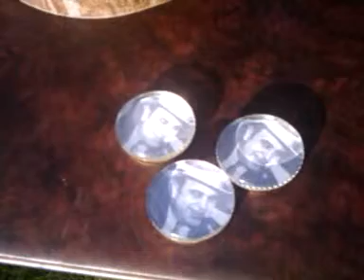AL CAPONE STUFF FOR SALE 1925 TO 1931 THINGS